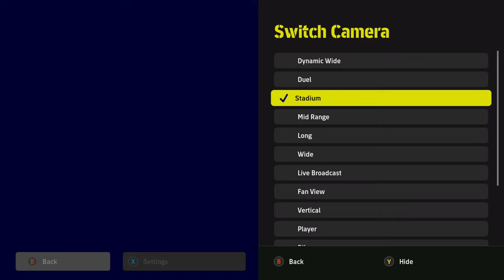Boeung Ket FC VS Buriram United Mod PC eFootball 2023 Change The eFootball Club Logo 100%